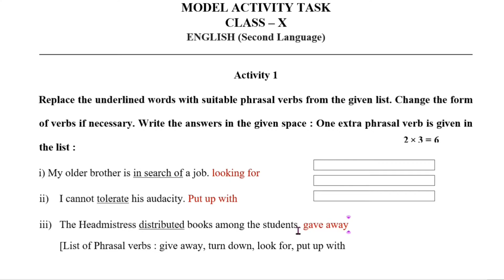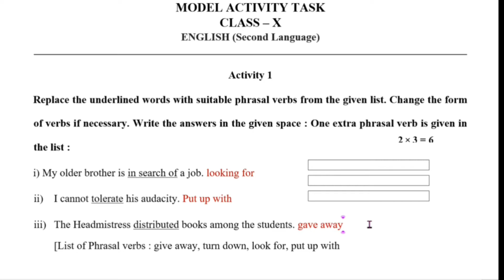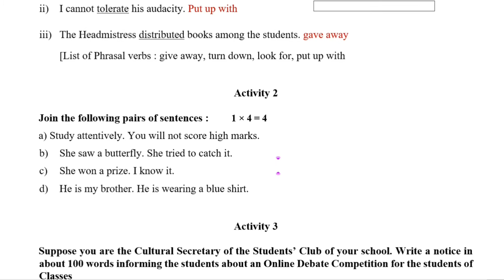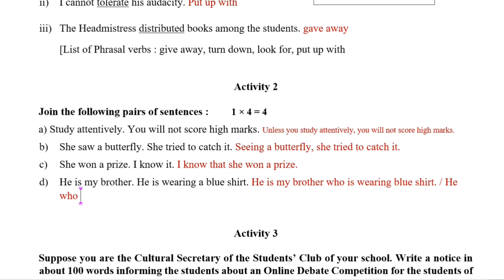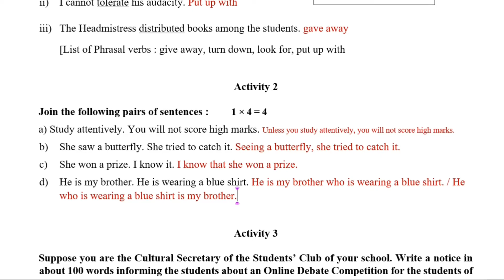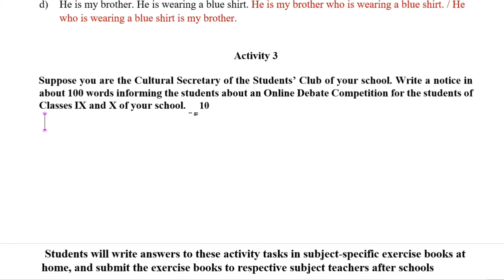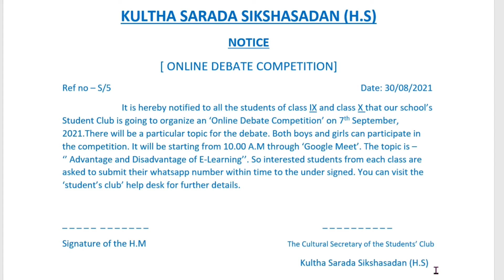Model Activity Task (Class - X) September. দশম শ্রেণির মডেল অ্যাক্টিভিটি।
In this video, we will be going through the answers of model activity task for class X in the month of September.

 #(দশমশ্রেণিরমডেলঅ্যাক্টিভিটিটাস্ক)

Class 10 English model activity task part 6, class 10
English model activity task September 2021, class
10 English model activity task part 6, class 10 English
model activity task September 2021, class 10 English
model activity task part 3 September 2021, September
2021 class 10 English model activity task, Madhyamik,
2022 English model activity task September,
Madhyamik 2022 English model activity task 6, class,
10 English model activity task third 6 with answer,
class 10 English model activity task September 2021,
with answer, class 10 English model activity task part 6,
solve, class 10 English model activity task September,
2021 solve, English model activity task part 6 2021,
full answer, English model activity task class 10 part 6,
full answer, class 10 English model activity task part 6,
PDF download, class 10 English model activity task at,
6th PDF download , wbbse English model activity task,
September 2021 for class 10, class 10 English model,
activity task solve, class 10 English model activity task,
part 6 solve, class 10 English model activity task part 6,
answer , দশম শ্রেণীর ইংরেজি মডেল অ্যাক্টিভিটি টাস্ক পার্ট 6,